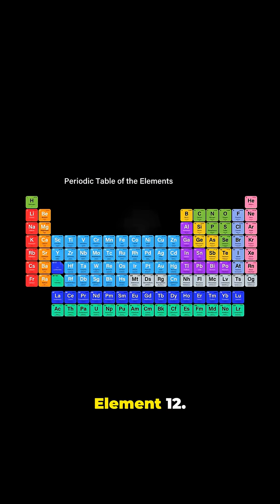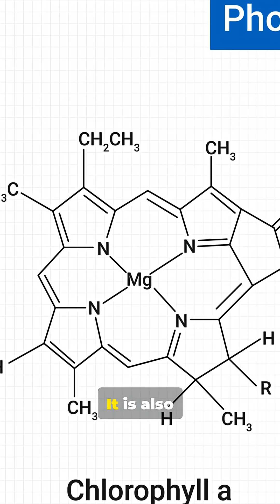Magnesium: The Lightweight Metal That Burns Like The Sun!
Magnesium was first identified as a unique substance in 1755 by Joseph Black, and later isolated in pure metallic form by Sir Humphry Davy in 1808. Its intense, brilliant flame made it essential for early photography and incendiary flares, while its extremely low weight turned it into a key material for aircraft, cars, and portable electronics. Magnesium is a silvery-white metal that burns hotter and brighter than almost any other element, melts at 650°C, and boils at 1,090°C. It’s also biologically essential — forming the core of chlorophyll in plants and supporting hundreds of biochemical reactions in the human body. Element #12 is both a star-like flame and a life-sustaining nutrient.